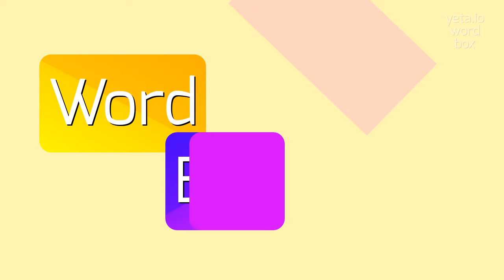How to say "haubois"! (High Quality Voices)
Watch in this video how to say and pronounce "haubois"!